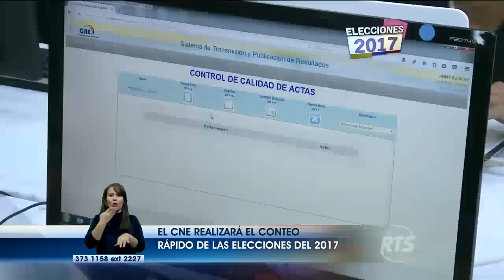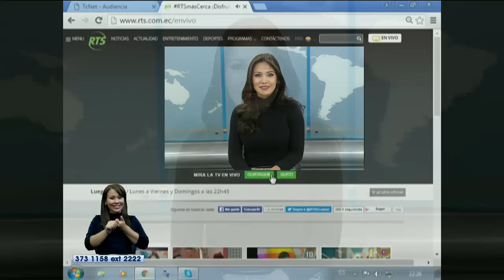La Noticia Estelar: Programa del 10 de enero 2017